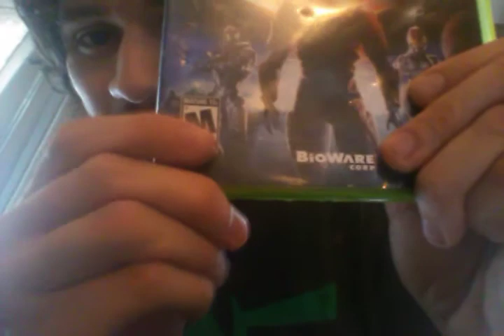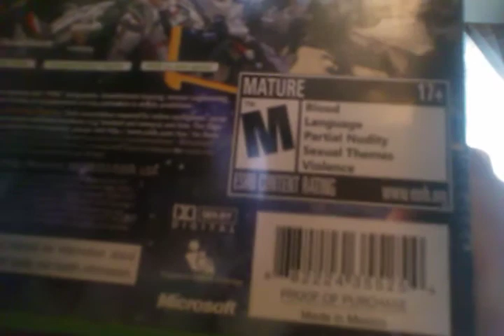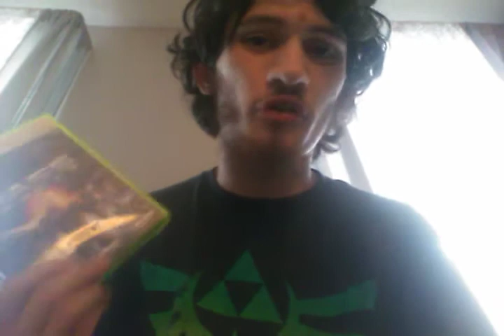My Many Issues With Parents These Days